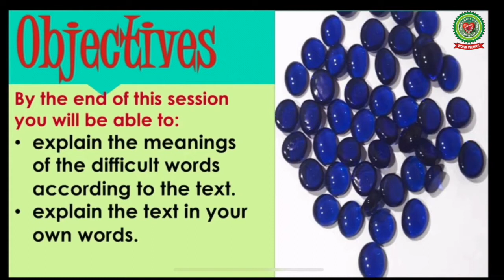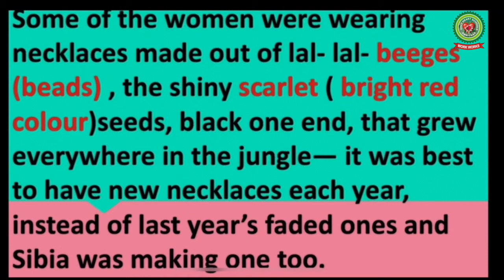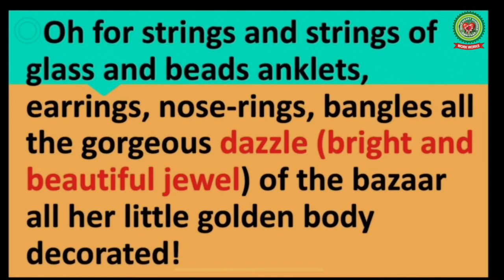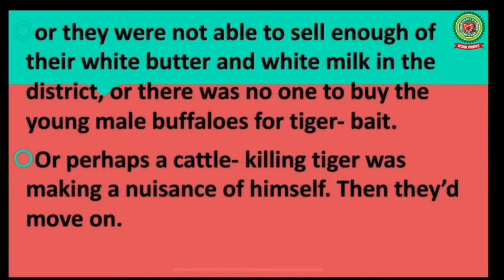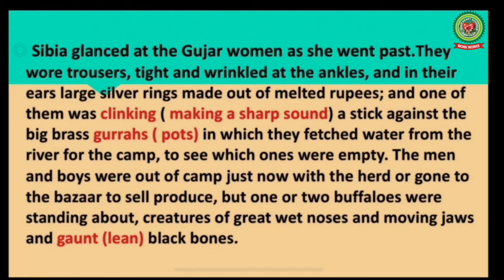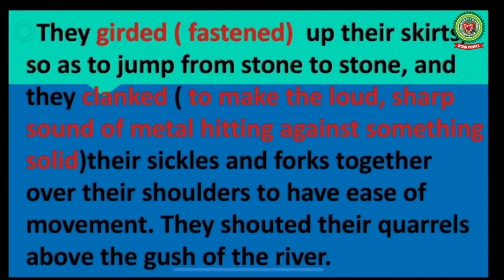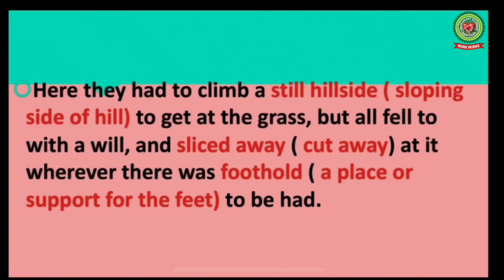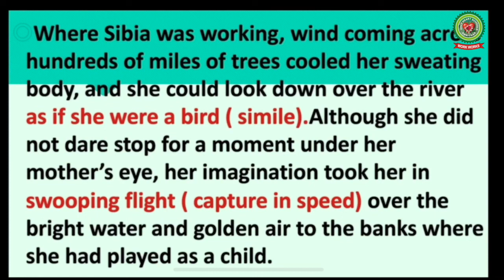The Blue Bead Day 6|Class 10|English|Holy Heart Schools